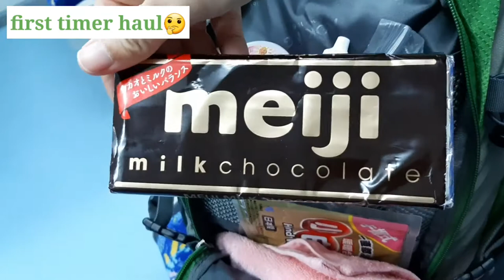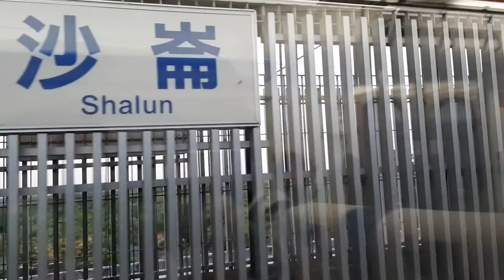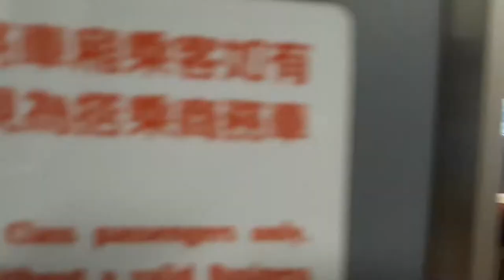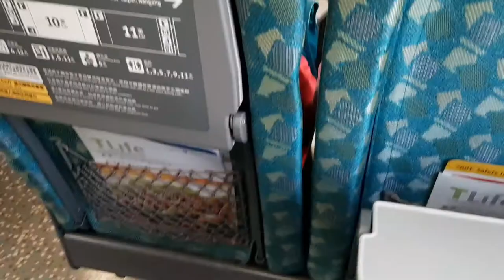BULLET TRAIN EXPERIENCE FOR THE FIRST TIME|What's in my bag as a first time hiker|Apple Torres Vlogs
Travel more. Worry less.